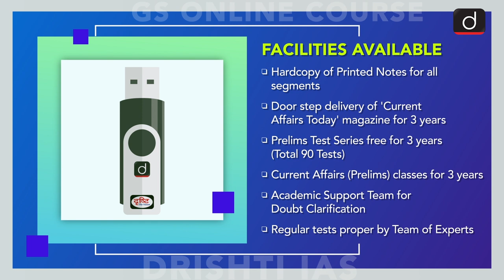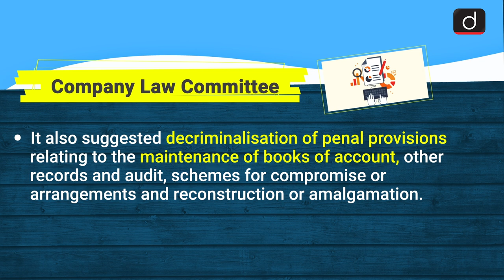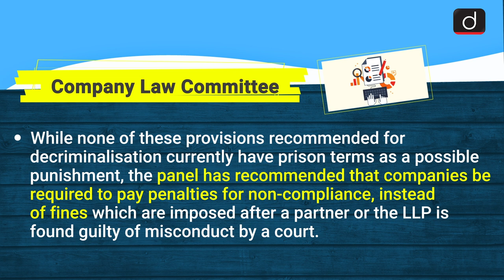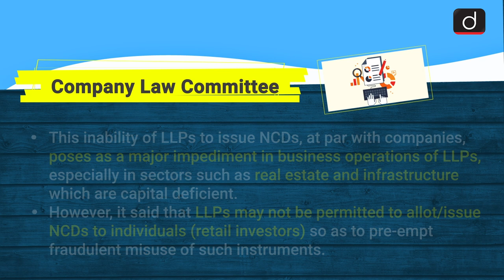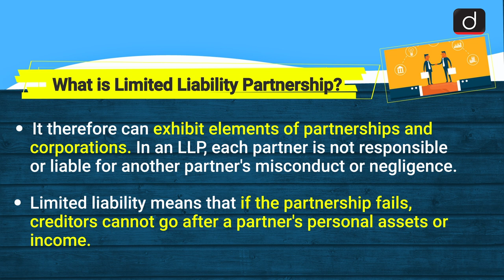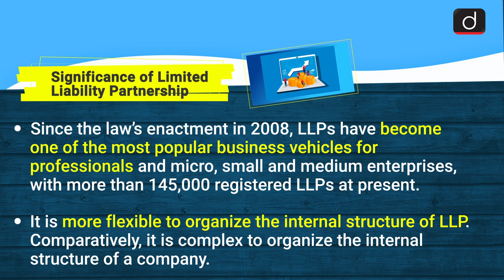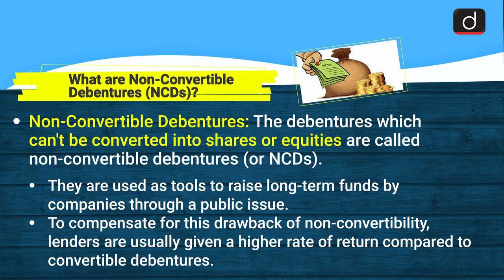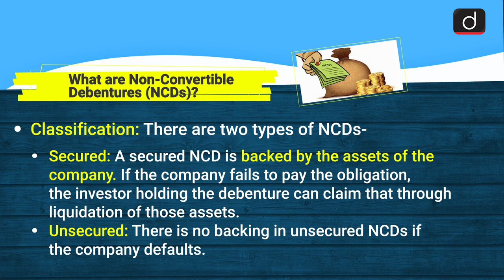Decriminalisation of Offences under LLP Act : Simplified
This video covers the given topic, 'Decriminalisation of Offences under LLP Act', in the following structure:

Structure
 1. Why in News?
 2. Key Points
 3. What is Limited Liability Partnership?
 4. Significance of Limited Liability Partnership
 5. What are Non-Convertible Debentures (NCDs)?

This video cover:
Subject: Indian Economy
Topic: Decriminalisation of Offences under LLP Act